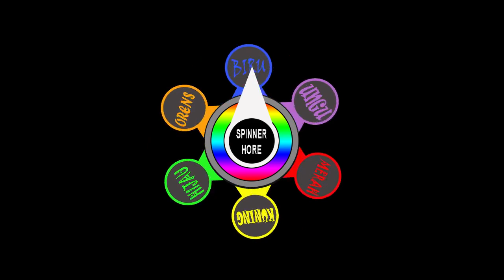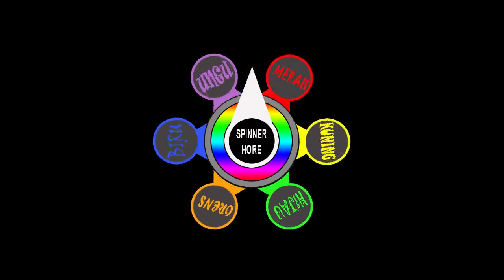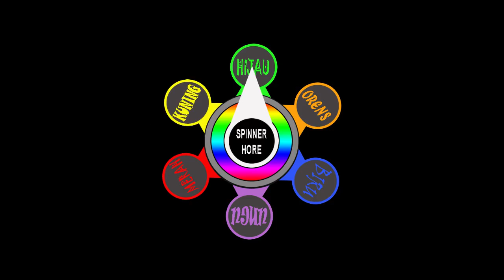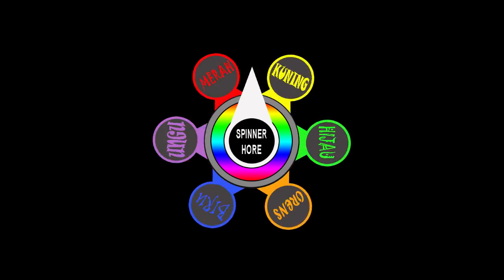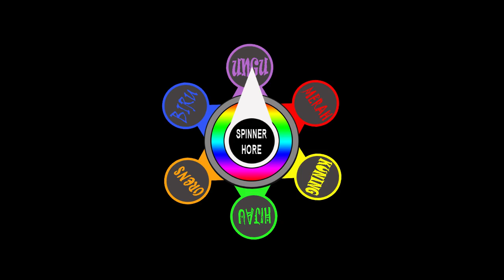Jenis Hewan Yang Berkembang Biak Dengan Bertelur: Ayam, Angsa, Merpati, Kadal, Katak, Buaya.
Dalam video ini, kita akan melihat beberapa Jenis Hewan Yang Berkembang Biak Dengan Bertelur seperti Ayam, Angsa, Merpati, Kadal, Katak, Buaya.

Dimulai dengan Ayam, Angsa, Merpati, Kadal, Katak, Buaya. adalah spesies yang menarik dan unik, dan kamu akan belajar banyak tentang mereka di video ini! Jadi jangan lewatkan – datang dan bergabunglah dengan kami saat kami melihat video kami di spinner hore!